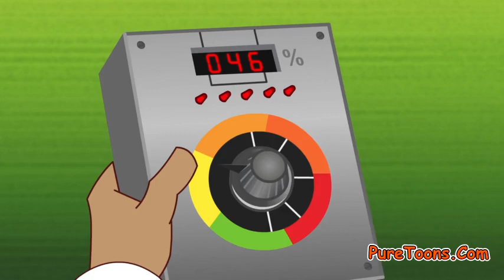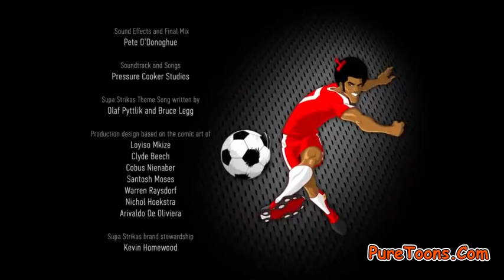Supa Strikas S04 E12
The story centers around the team's youngest youstriker, Shakes, whom many believe is the best striker in the world. But for Shakes and his teammates, being the best is only the beginning. The game's global legacy and the players who dream of being crowned Super League champs mean Shakes must constantly challenge himself to remain in contention